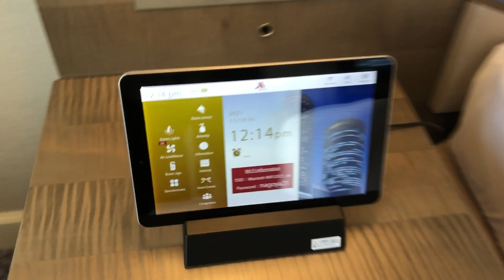名古屋マリオットアソシアホテル4618号室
Marriott Nagoya Associa #4618(High floor)

Nagoya Marriott Associa Hotel
Concierge Floor　46F　Deluxe Twin
1-1-4, Meieki, Nakamura-ku, Nagoya 450-6002

名古屋マリオットアソシアホテル（46階）